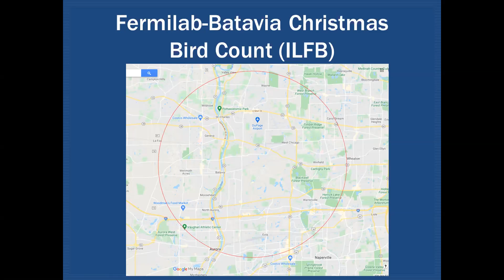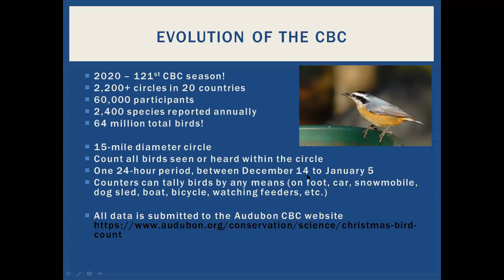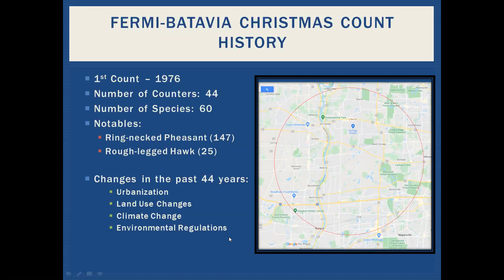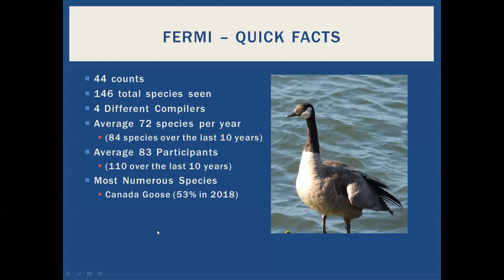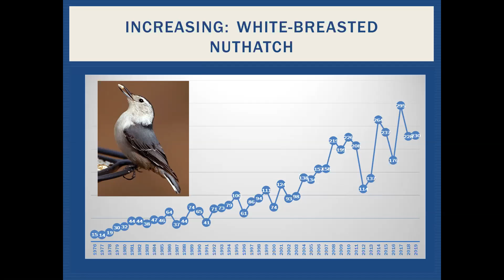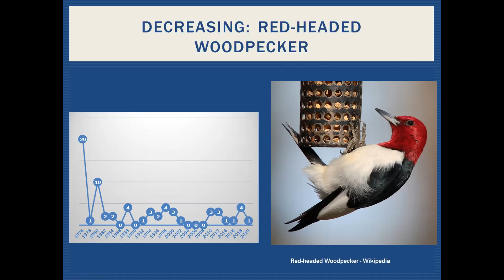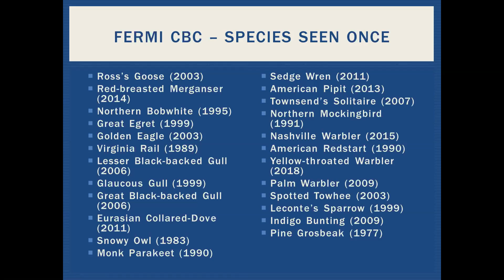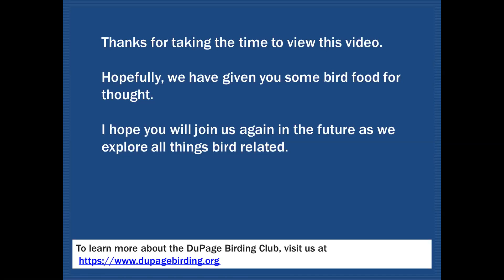Mini-Tutorial: The Christmas Bird Count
Mini-tutorial describing the history and current state of the Christmas Bird Count (CBC), an international annual daylong count of birds going back to 1900. Here we focus on the Fermilab-Batavia count circle, which started in 1976. Since that time, DuPage and Kane habitat has altered, and environmental regulations have kicked in, so what birds are we seeing more or less of now? How are, say, the various woodpeckers doing? Is the American Crow coming back? What birds have been seen only once? What may the future hold?

Jeff Chapman details all of this, giving a nice portrait of the count circle. To learn more about the history of the CBC, how it works, and its various circles, go to the National Audubon Society